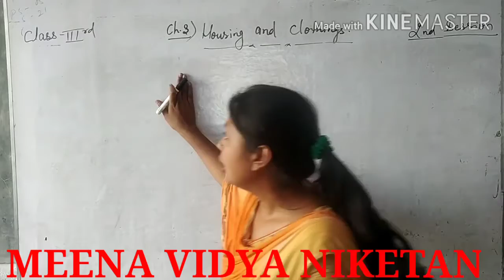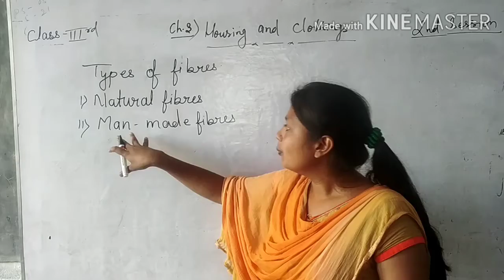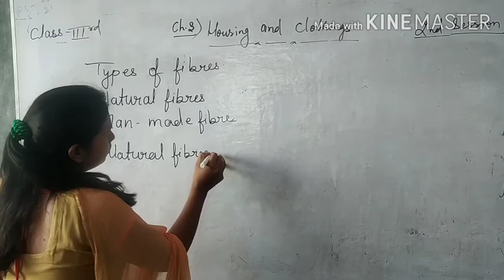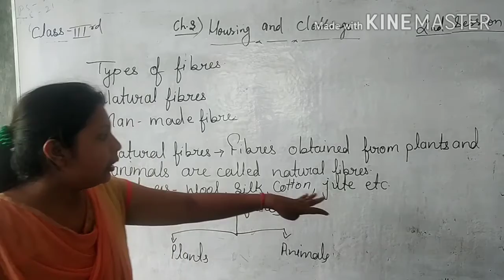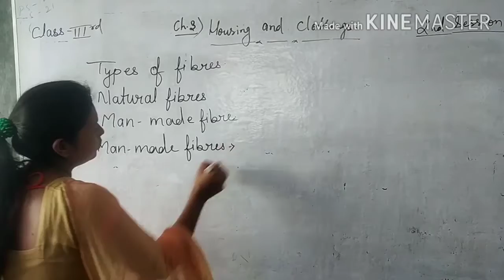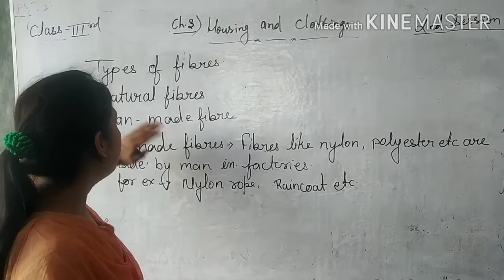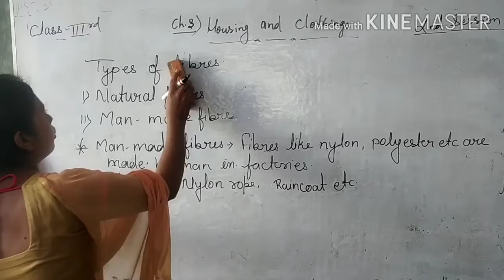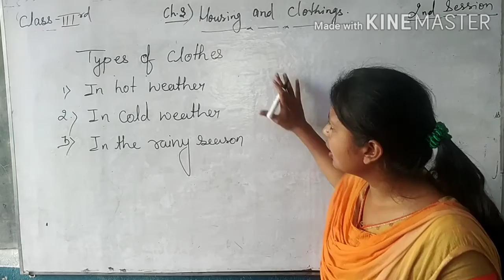Class - 3 ( Science , Chapter - 3 ) Housing and clothing, 2nd session